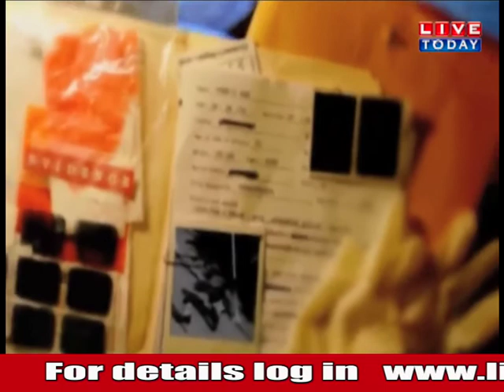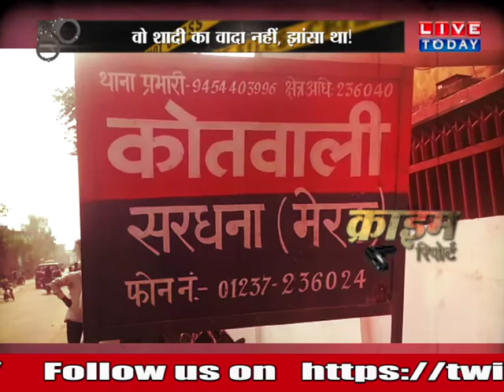LIVETODAY: शहनाई बजने से पहले मातम की गूंज, परिवार को नहीं हो रहा अब भी यकीन